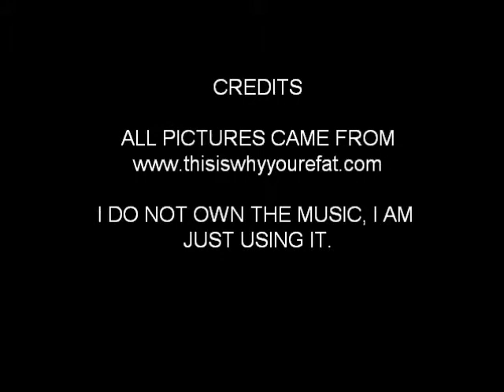THE ROCKER PRESENTS FAT AMERICA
PROVIDING YOU WITH THE FOOD THAT MAKES AMERICA FAT